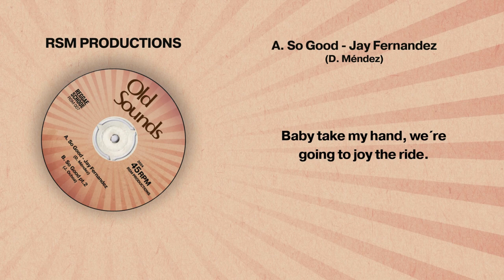SO GOOD Videolyric - JAY FERNANDEZ [RSM PRODUCTIONS] 2024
Nuevo single en RSM Productions, producido por Javier Ochoa y Daniel Méndez con una colaboración impecable a la batería de David Méndez.

Este dulce Rocksteady con una letra en inglés cargada de amor y sentimiento rinde homenaje a las producciones de los años 60, la era dorada de la música en Jamaica.

El tema ha sido compuesto, arreglado, grabado y mezclado en Estudios Estrella, durante las clases de producción de Reggae School Madrid.
Es por ello se suma al catálogo de producciones que realiza su alumnado del curso de producción.